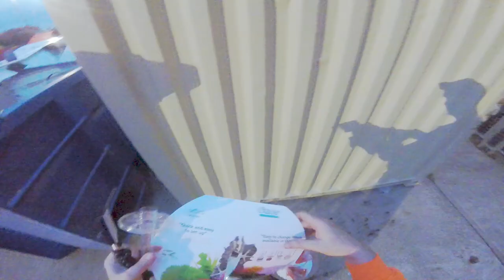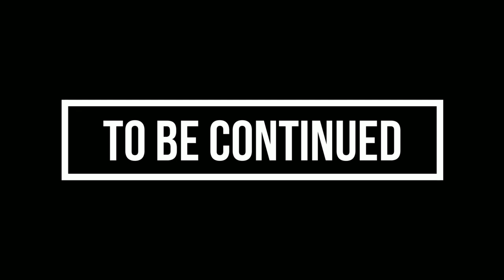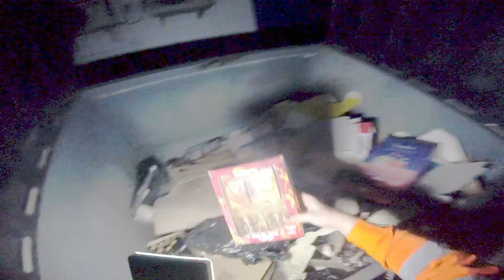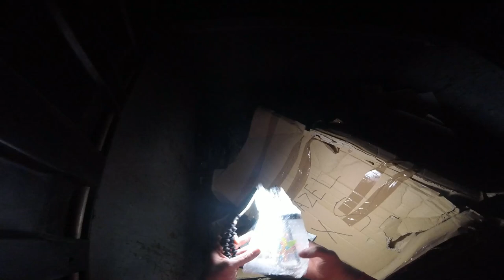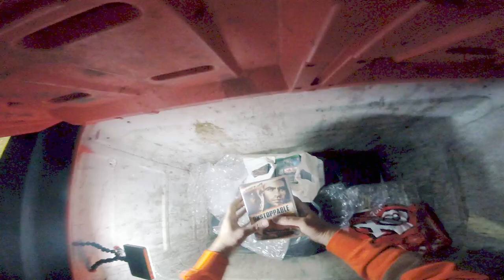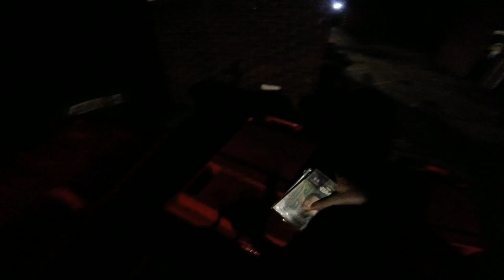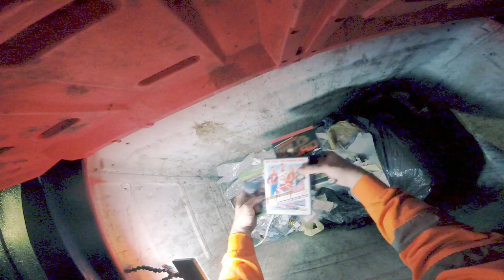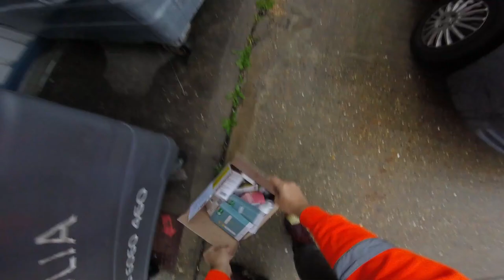MORE HUGE SCORES DUMPSTER DIVING UK